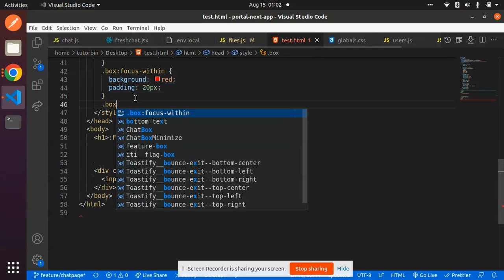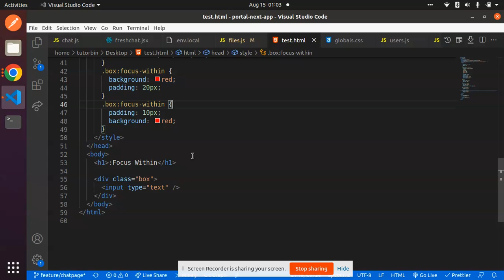:focus-within in css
:focus-within
the pseudo property in CSS